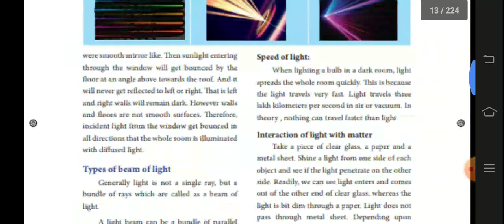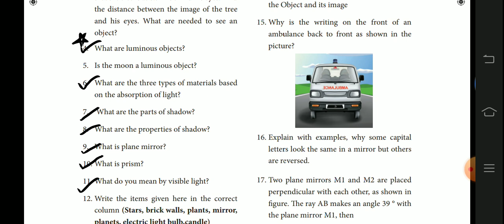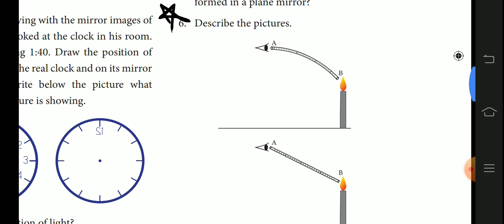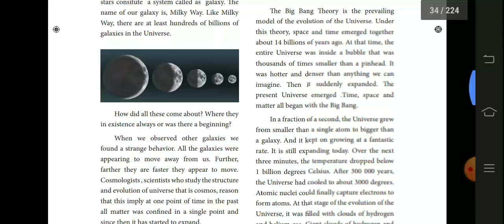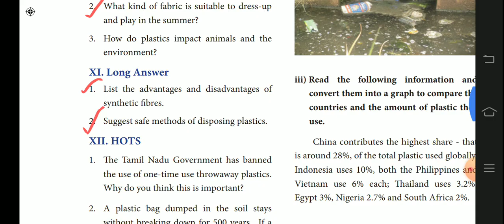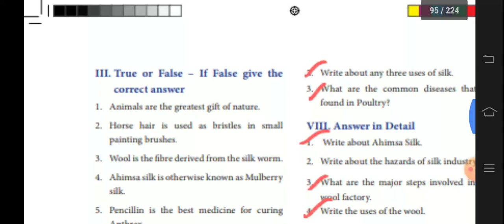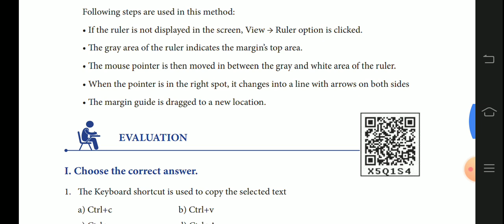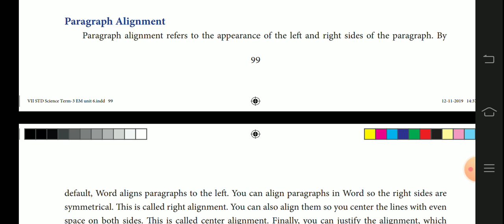7th science important questions 2024 | 7th science annual exam important questions 2024 full portion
7th science important questions 2024 | 7th science annual exam important questions 2024 full portion